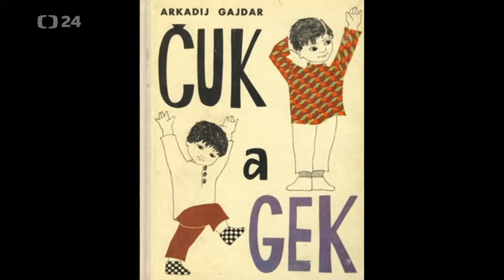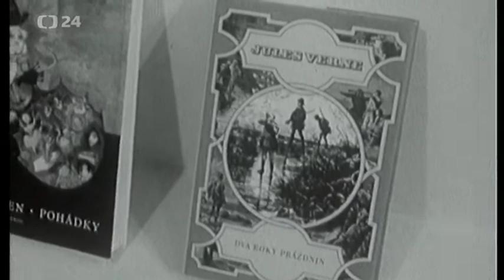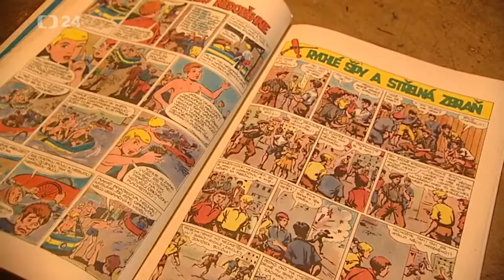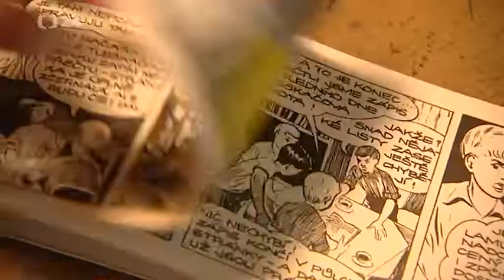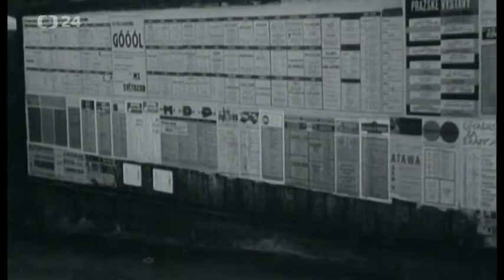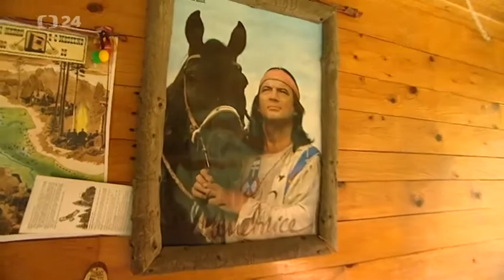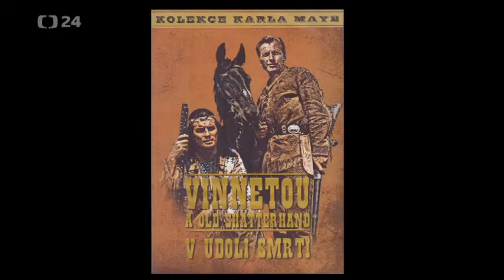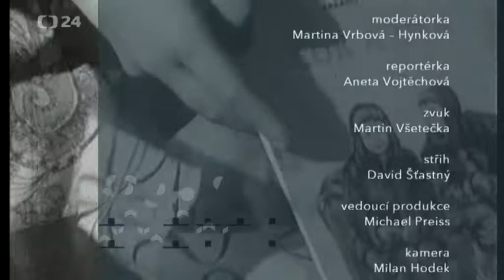Retro 018 - Dětští hrdinové